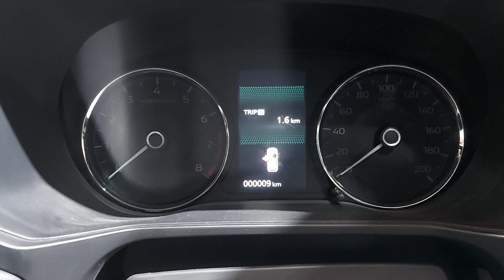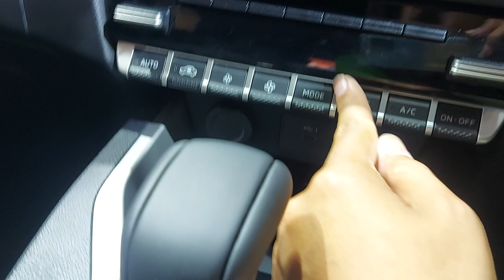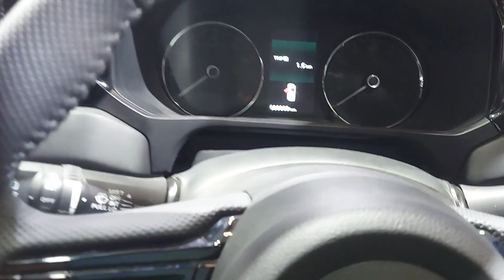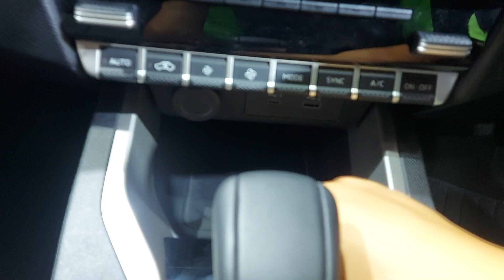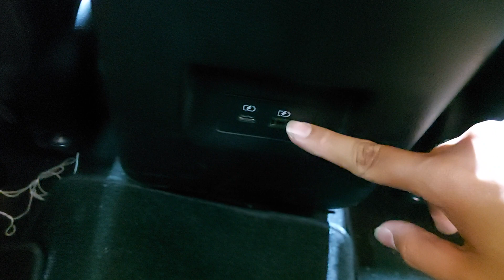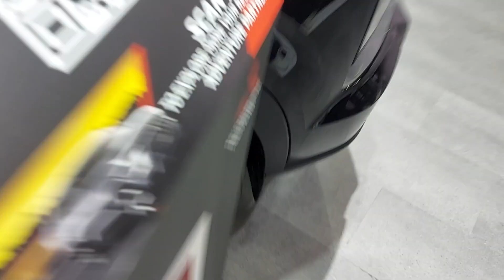In Depth Tour Mitsubishi Xforce Exceed - Indonesia